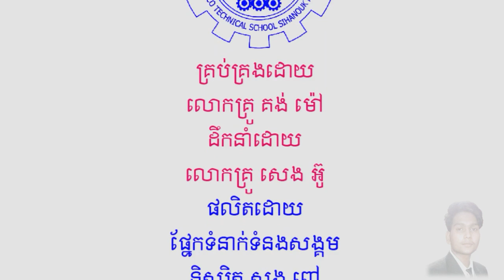Food and beverage service training | Hotel management | Hotelier keeda | Training video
Food and beverages businesses deliver food and beverages to their large number of customers at a same location such as hotels, restaurants, food stalls, or at customer's location. Food and beverage service is the process of serving food and beverages by restaurants, hotels and food stalls etc. to their customers